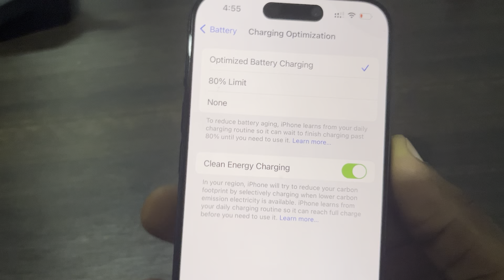How to Limit Charging to 80% on iPhone 15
Learn how to limit charging to 80% on your iPhone 15 with our step-by-step tutorial! Whether you want to optimize battery health or extend its lifespan, we'll guide you through the process of enabling this feature. Watch now to discover how to effortlessly limit charging to 80% on your iPhone 15 and ensure long-term battery performance!